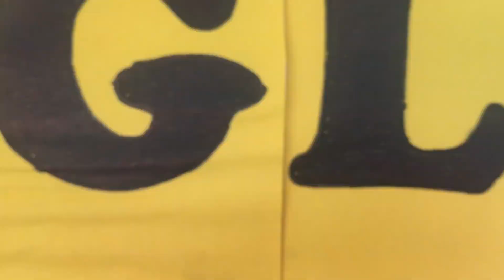Vikaasa School English Literary Inauguration